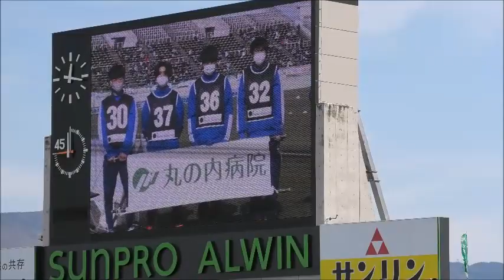（豊科高校サッカー部）松本山雅vsレノファ山口 20201101